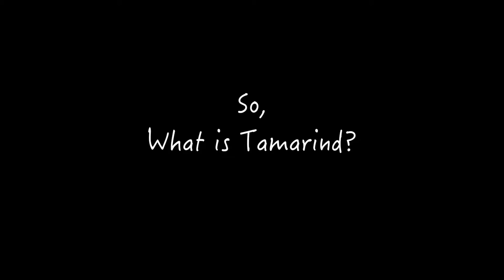Vietnamese Prawns in Tamarind Sauce - Tôm Rang Me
Tamarind is a fruit famous from Asia to Africa for its uniquely fresh taste of both sour and sweet. In Vietnam it's used in a variety of dishes to lend a beautiful contrasting taste to meats and seafood. In America you may find this paste in the Asian or Indian foods section, although more likely canned or in a jar, since few western markets sell fresh tamarind paste in a ball like you see in the video.

Please try this recipe with some beautiful fresh prawns, or experiment with using the sauce to liven up your other dishes, from pork to beef to chicken to vegetarian!